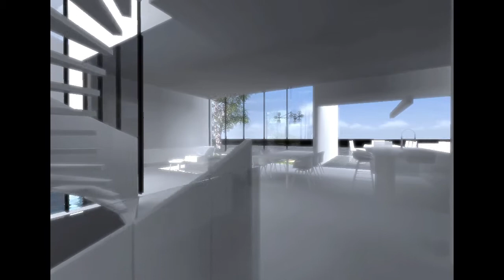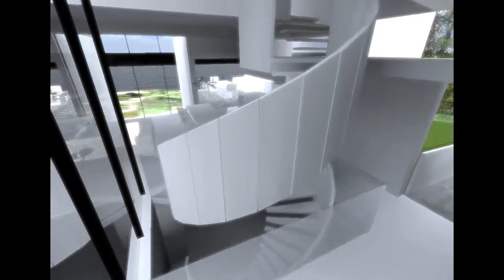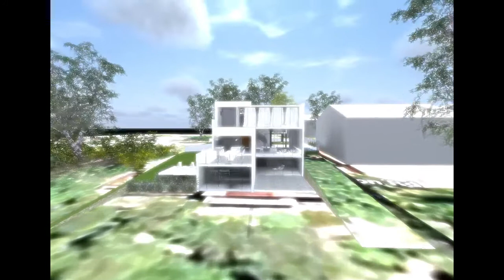Parramatta River waterfront white original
This was the very first iteration of the house that is being built on the prime Parramatta River waterfront site.